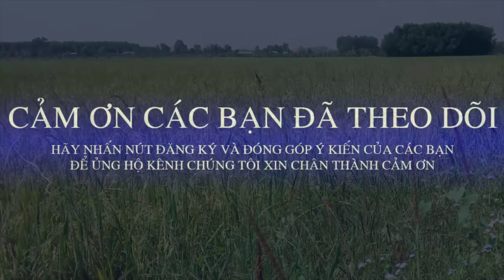LÂN CHÙM ĐẦU MÚA DƯỚI MƯA - LỄ KỲ YÊN ĐÌNH THẦN TÂN VẠN ĐỒNG NAI